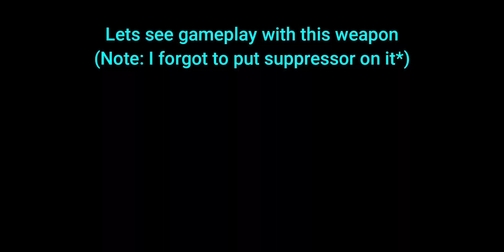BERETTA ARX160 for FREE 😍 | Modern Strike Online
Modern strike online beretta arx160 gameplay!